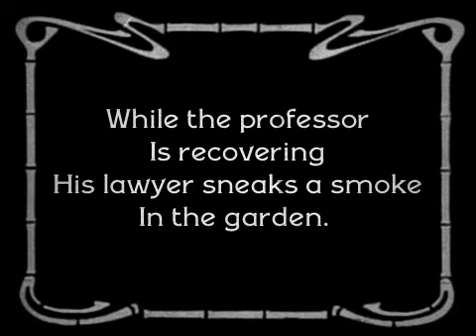Meanwhile in Olympia part two by Flemming Behrend